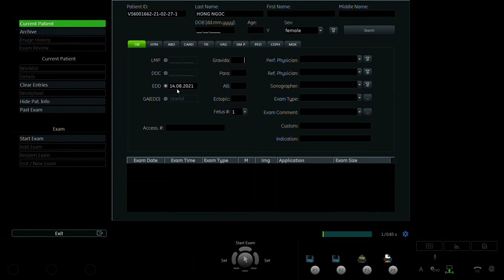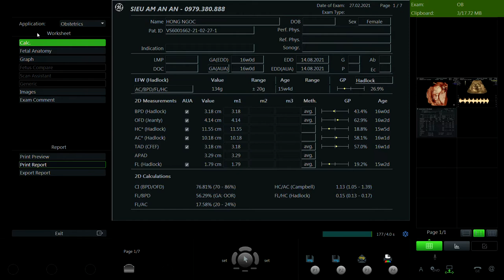NGUYỄN HỒNG NGỌC 1992